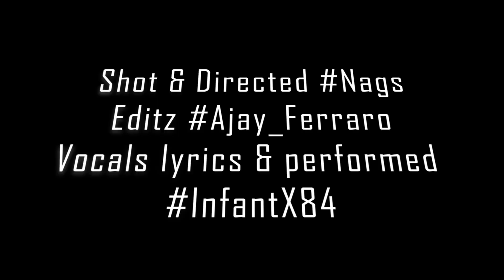Time illa / infantX84 / BCF /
@thedefinition Time illa challenge
Shot and directed by Nags
Vocals / Lyrics / performed by infantx84
Special thanks